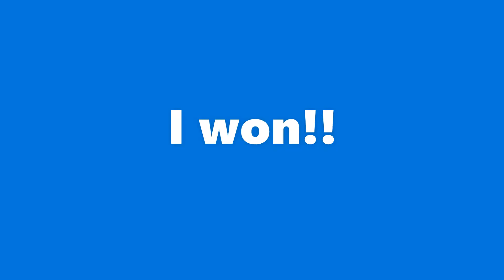Ben and Edward's Lego Endgame